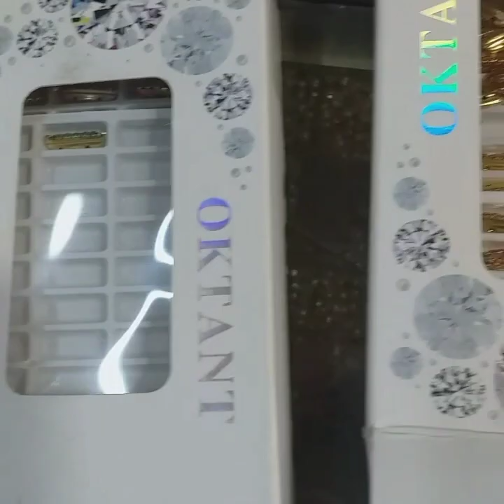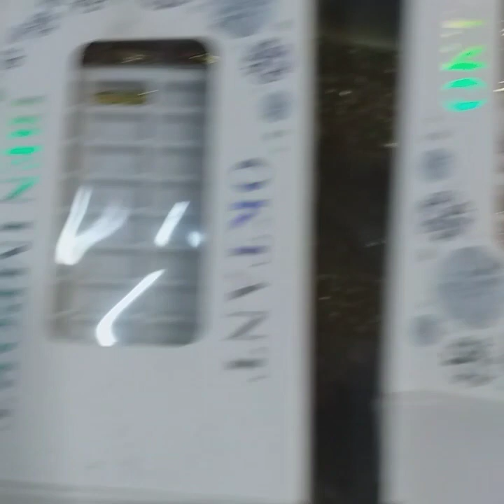أول ظهور ليا في القناة غنديكم معايا نتقداو السلعة لي خصاني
أول ضهور ليا في القناة كنتمنى نكون خفيفةعلى قلوبكم وشكرا على تشجيعاتكم ليا كنوعدكم قناتنا انشاء الله تبقى ديما طوب كيفما بغيتوها
فيديو اليوم غنمشيو نتقداو السلعة لخاصاني من قسارية